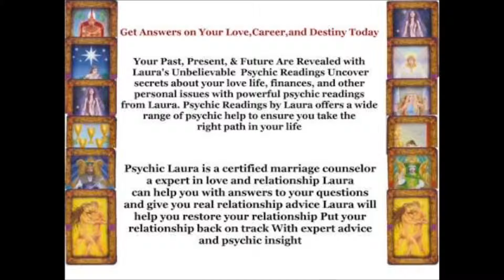Psiquica Edinburg Tx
Your Past, Present, & Future Are Revealed with Laura's Unbelievable Psychic Readings Uncover secrets about your love

life, finances, and other personal issues with powerful psychic readings from Laura. Psychic Readings by Laura offers a wide

range of psychic help to ensure you take the right path in your life.
Psychic Laura is a certified marriage counselor a expert in love and relationship Laura can help you with answers to your

questions and give you real relationship advice Laura will help you restore your relationship Put your relationship back on track With expert advice and psychic insight